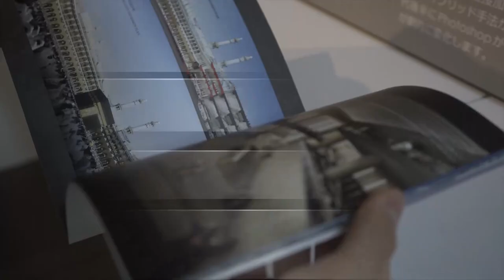NIKKEN SEKKEI CG STUDIO EXHIBITION TOKYO